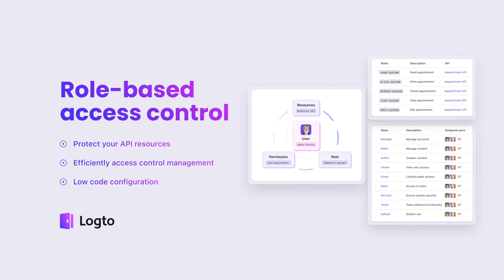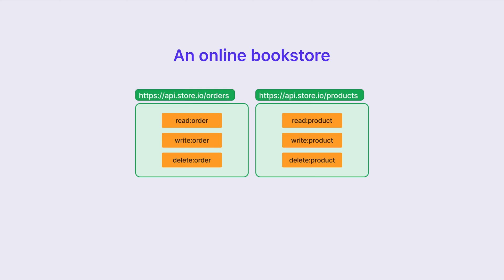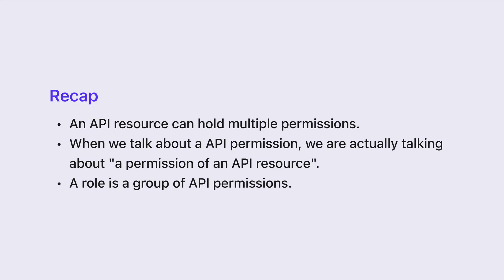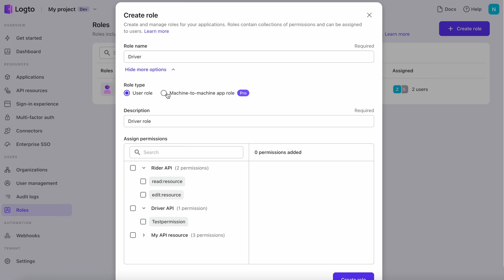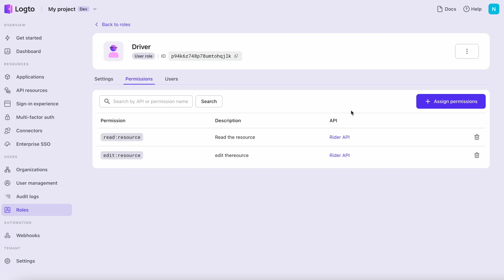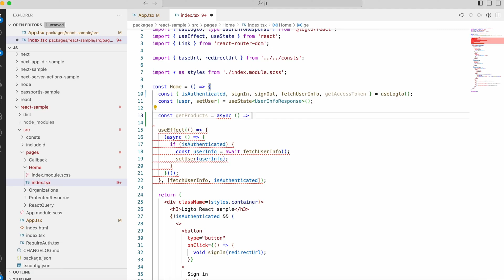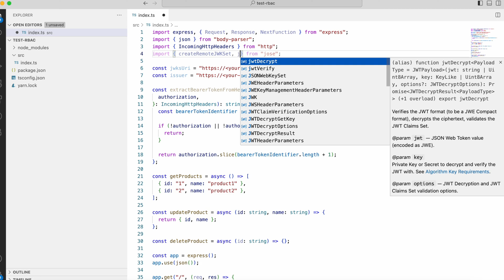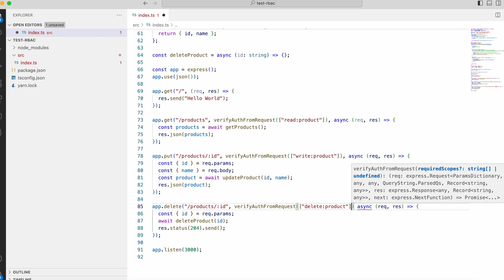Role-based access control (RBAC) introduction and tutorial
Step-by-step learning role-based access control and how to get it set up and running in Logto.

2. Protect your API on Node